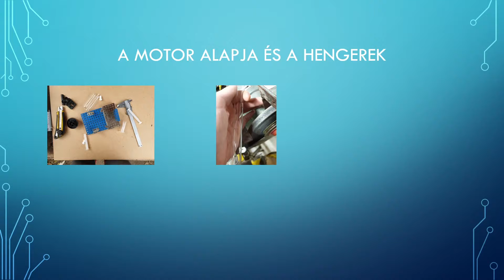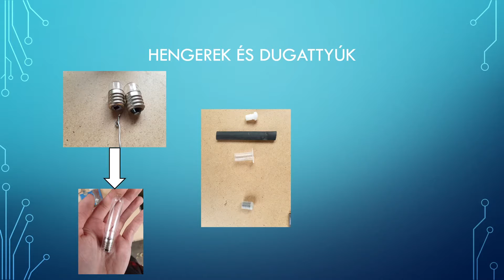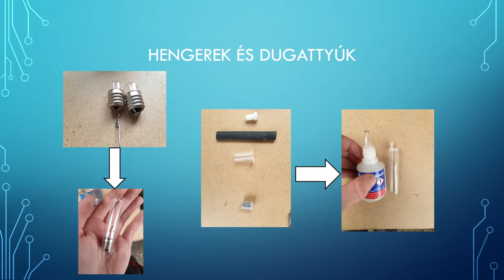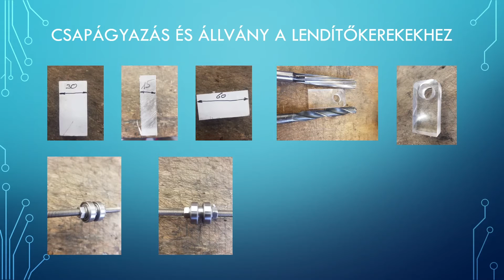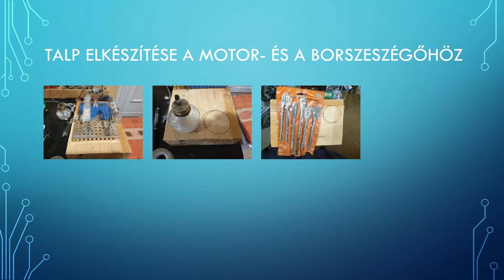Stirling motor: szerinted működni fog?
Gépészmérnöki alapismeretek tárgy keretében a hallgatók különféle DIY jellegű projektmunkákat készítettek az elmúlt félévben.

A Stirling-motor vagy más néven hőlégmotor külső hőbevezetésű hőerőgép, általában dugattyús-forgattyús mechanizmussal készül. A belső égésű motorokkal szemben a Stirling-motor hőforrása nem a hengerben elégő fűtőanyag, mint az Otto- és Diesel-motoroknál vagy a gázturbinában, hanem a motoron kívül van. A hőátadási folyamat lehetővé teszi, hogy az összes hőerőgép közül a legjobb hatásfokot nyújtsa: hatásfoka megközelítheti annak az ideális Carnot-körfolyamatnak a hatásfokát, amely az alkalmazott szerkezeti anyagoknál gyakorlatilag elérhető. (A termikus hatásfokot a hőmérséklet határolja le.)

Készítette: Gál András I. duális gépészmérnök hallgató